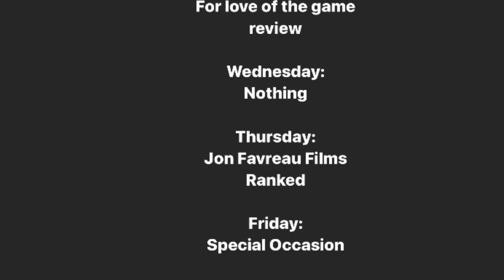Schedule for March 21 - 27